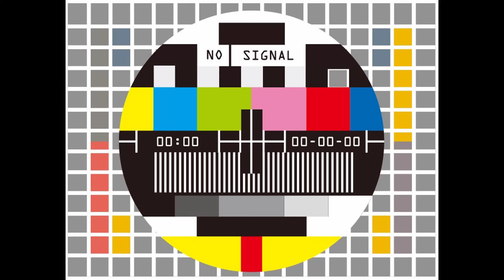HUERTO, FERTILIZANTE Y SISTEMA DE RIEGO | ARK Survival Evolved PS4 [#23] | Servidor Oficial PVE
HUERTO, FERTILIZANTE Y RIEGO, ZANAHORIA LIMON PATATA MAIZ Servidor Oficial PVE gameplay en español
Juego de Supervivencia Prehistórica, Donde debemos buscar nuestra comida, crear nuestras armas, casa, ropa, domesticar o cazar dinosaurios y demás. Sin dejar de lado el PvP.
Gracias por apoyar el canal!! cualquier duda, comentario y/o sugerencia seran bienvenidos.

SKYPE    ► Wanchanplay
PS4 ID   ► Wanchanplay